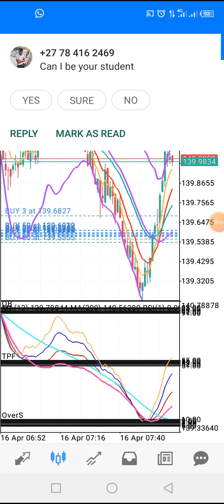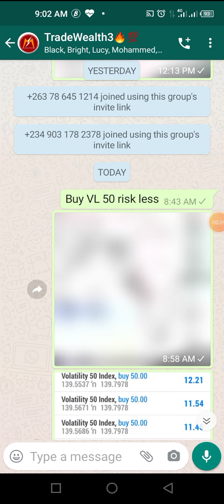Win Win Win Volatility 50 index| The best strategy to grow account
Learn to Trade Volatility Index with the simplest winning strategy for profit making.

Get Passive income when you are not trading
Sign Contract